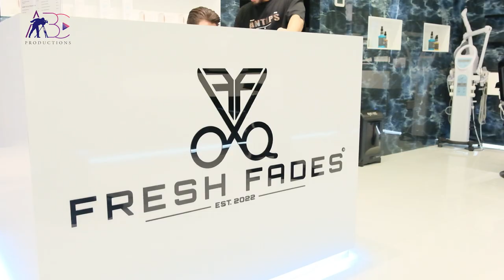FRESH FADES barber shop